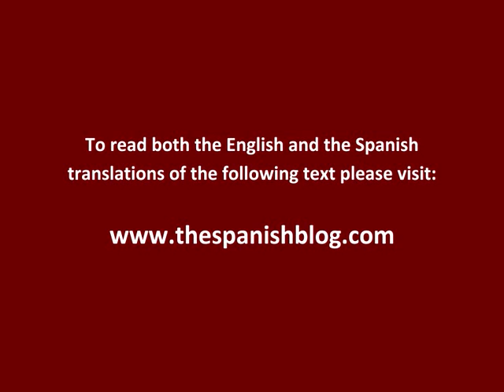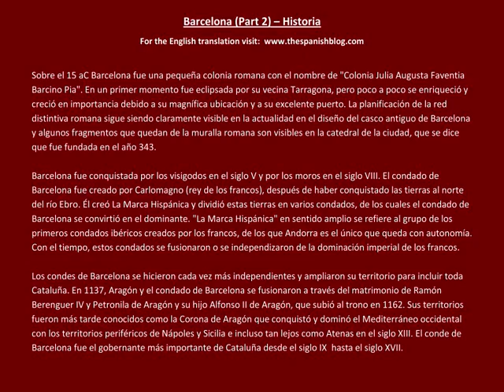Spanish English Parallel Texts Barcelona (Part 2) Historia